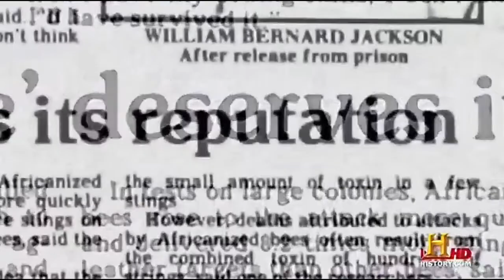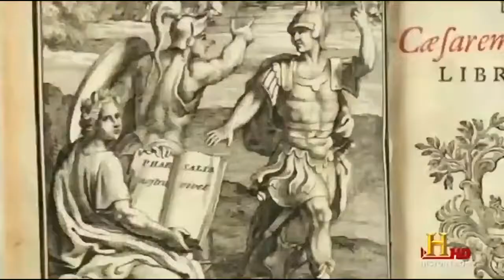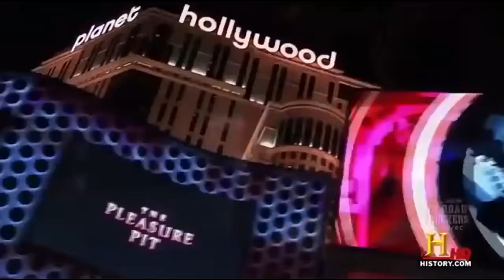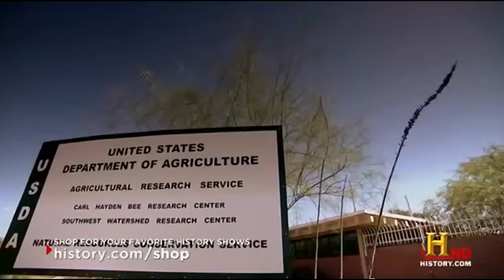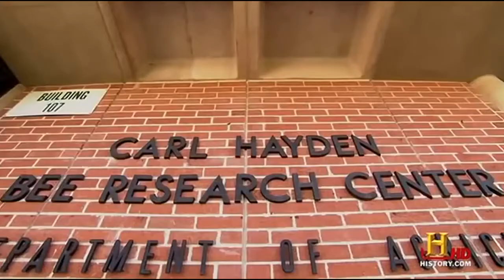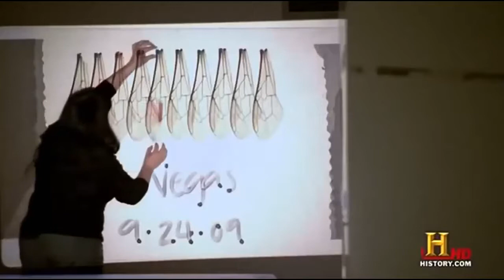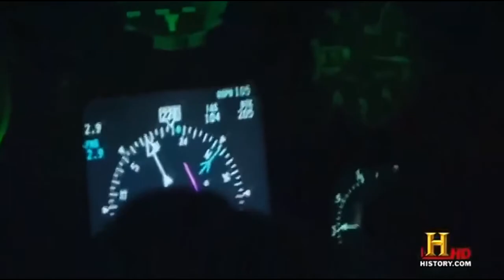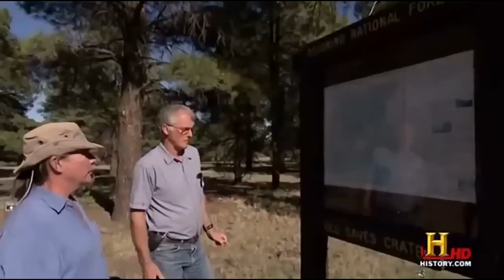Silence of the Bees (Nature Documentary, Full Length)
The Crazy World of Honey Bees - Documentary Films honey bees - keeping honey bees - the honey harvest 1 - setting up the hive. Honey Bees For Sale: Links to suppliers and information, plus.

A honey bee (or honeybee) is any bee member of the genus Apis, primarily distinguished by the production and storage of honey and the construction of perennial, colonial nests from wax. Currently,.

And watch all our videos in the channel will appeal to you. .